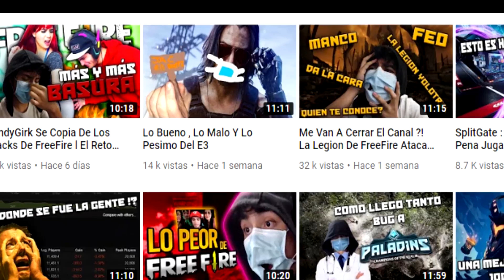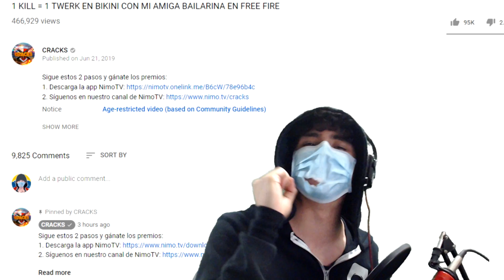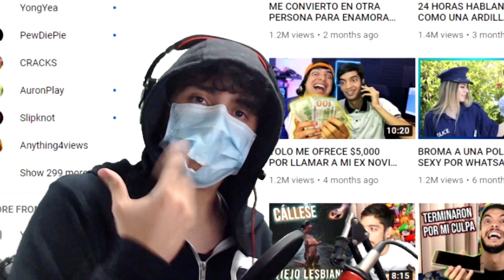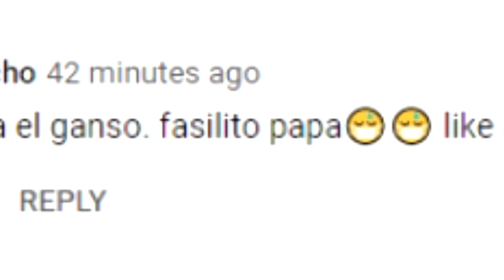Desmonetizaron A Los Cracks De FreeFire ?! l Se Ganó La Guerra !?! * termina en punto de ebullición*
Ingame nick:
JustAColombian